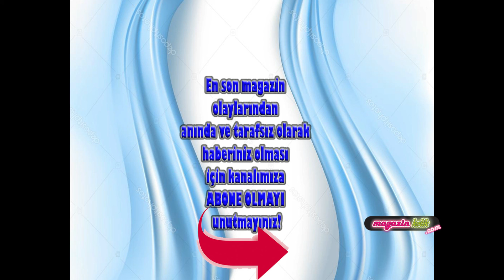14 NİSAN 2021 DÜNÜN EN ÇOK OKUNAN HABERLERİ VE EDİTÖRÜN SEÇTİKLERİ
DÜNÜN EN ÇOK OKUNAN HABERLERİ, GÜNÜN ÖZETLERİ VE EDİTÖRÜN SEÇTİKLERİ Burada başlıklarını gördüğünüz haberlere dan ulaşabilirsiniz. magazinkolik​​​​ Magazinkolikcom​​​​ nurcansabur​​​​
Videoda adı geçen kişi ve olaylar; Nurcan Sabur, Hazal Kaya yoğun bakım isyanı, Kim Kardashian-kayne West boşanma, Emrah Yedekçi Köşe yazarı, E-Ticaret ile yatırım, Survivor 2021-kim gitti, Petek Dinçöz tazminat, Deniz Çakır beraat-suç duyurusu, Van Gölü, Engelli çocuklar maske, Hayko Cepkin-Fahrettin Koca, Feyza Aktan-Özcan Deniz dayak, Hadise milyar barajı, Sedef İyibar ramazan programı, Doğduğun Ev Kaderindir TV8, Kuruluş Osman ATV, Benim Adım Melek TRT 1,